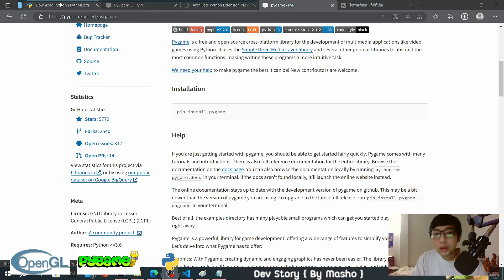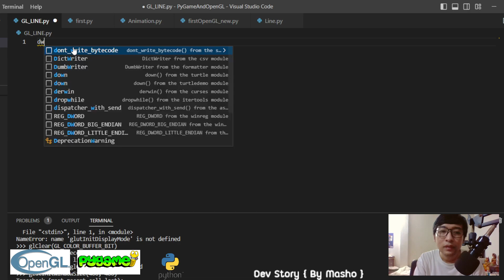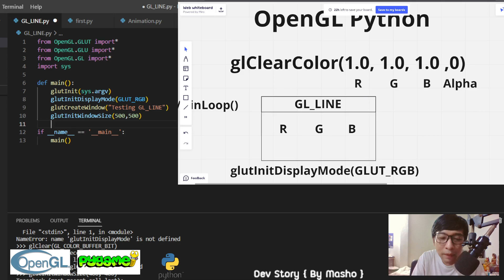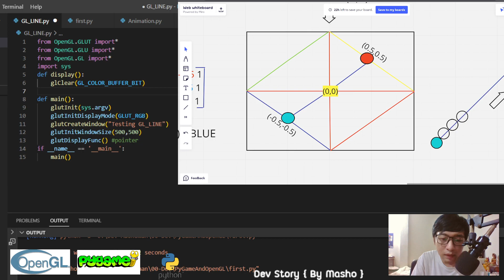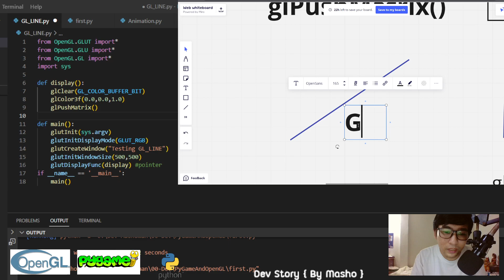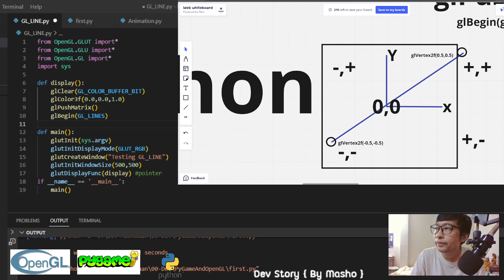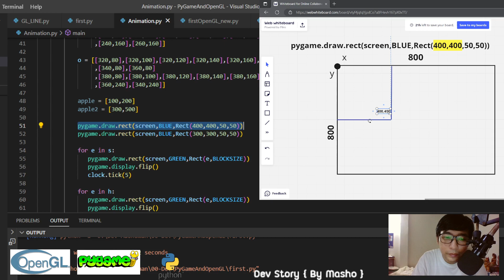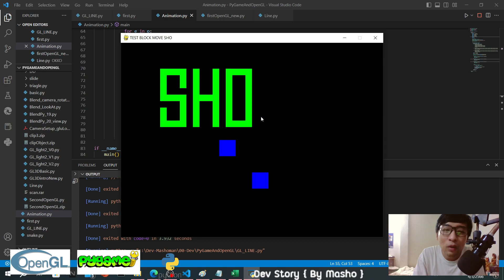Dev Story 3: Python OpenGL & PYGAME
มาเริ่มต้นการเขียนโปรแกรมด้วยภาษา python
กับการนำมาใช้การเขียนกราฟิค OpenGL